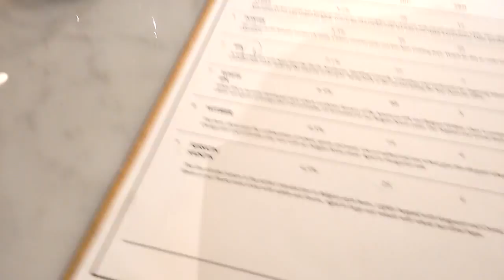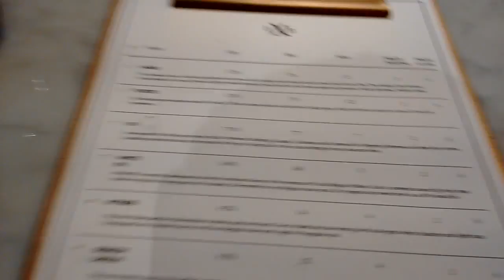The Exchange Brewery Witbier : Albino Rhino Beer Review